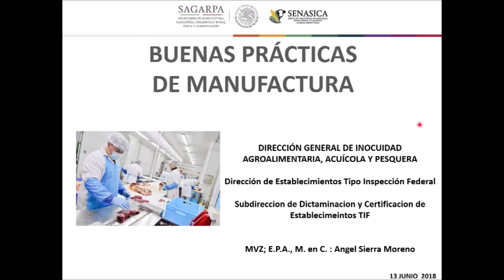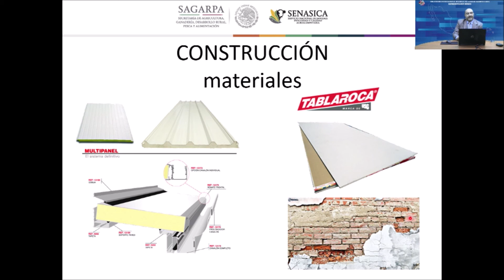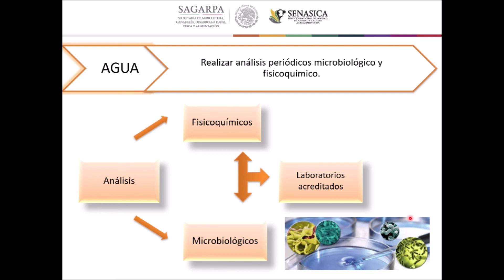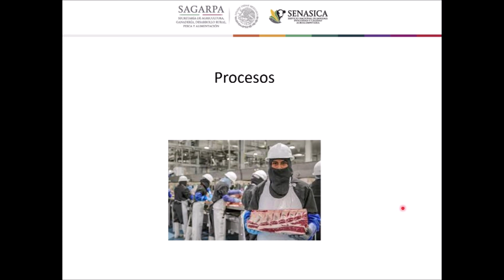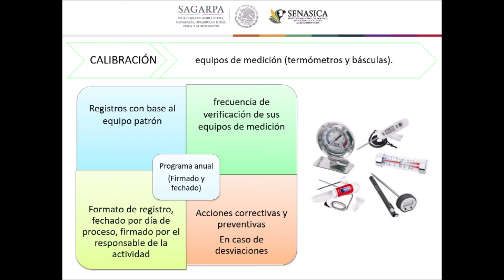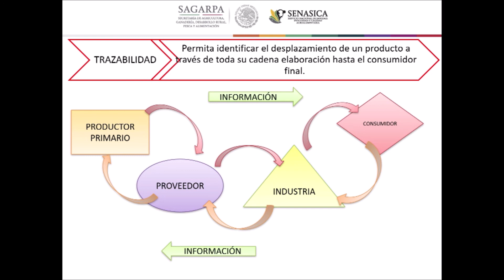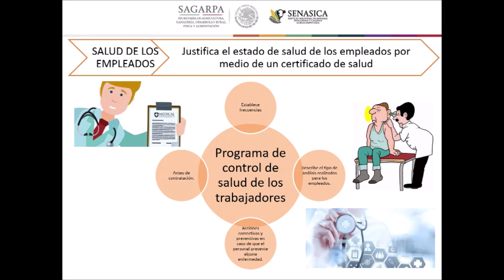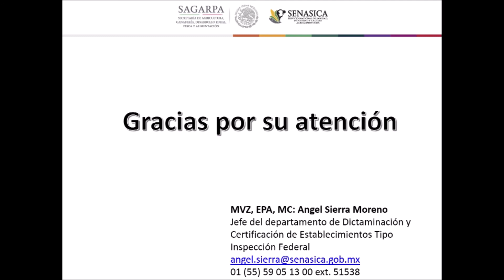BP de higiene del personal y de manufactura en plantas procesadoras de cárnicos establecimientos TI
Videoconferencia transmitida el miércoles 13 de junio de 2017